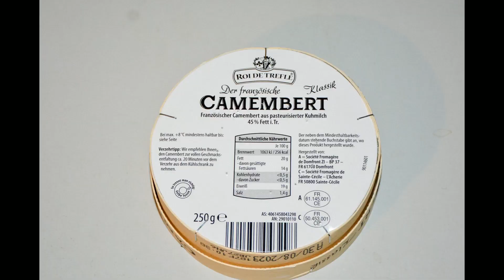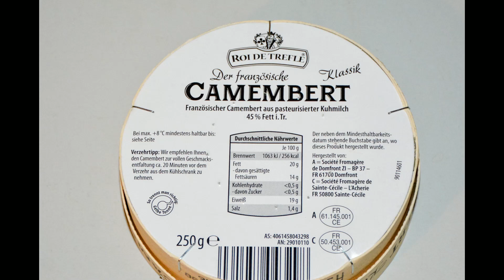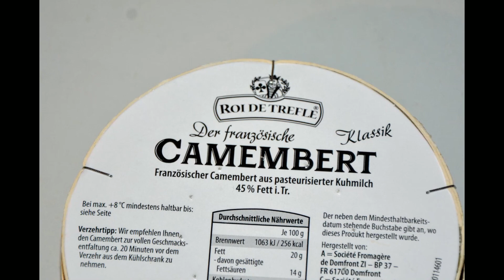Aufgemacht: Aldi Roi de Trefle® der französische Camembert Klassik 2023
Aldi Roi de Trefle® der französische Camembert Klassik 2023